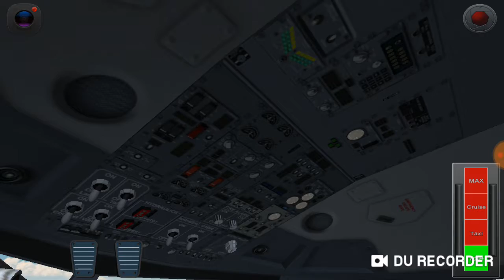Game play of 787 advanced flight simulator